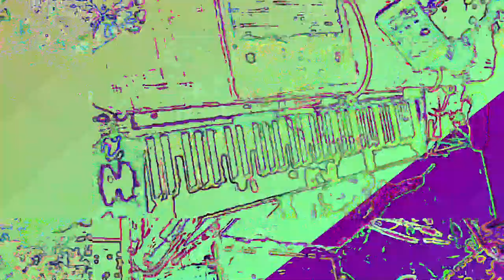[EPILEPSY WARNING] Movie 23 05 30 03h23m56s